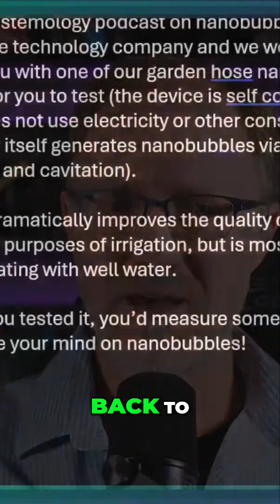Nanobubble and Ozonated Propaganda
Exploring the impact of ozone and oxygen treatments on turf grass quality reveals limited benefits. We dissect recent studies, questioning claims of improvement in growth and disease resistance. Ready for the truth? Send us credible research to challenge our findings!